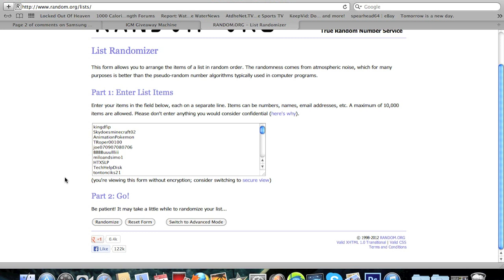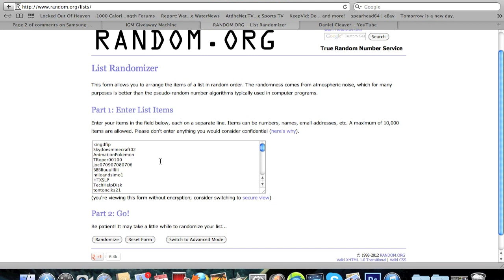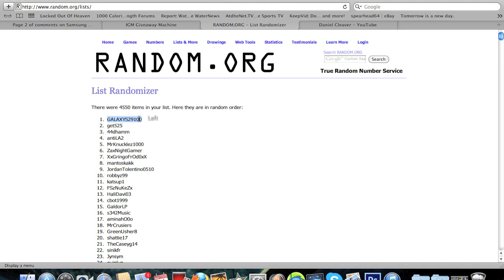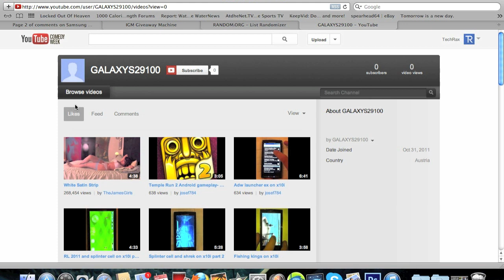Samsung Galaxy S4 Giveaway Winner + $60 Video Game Announced!